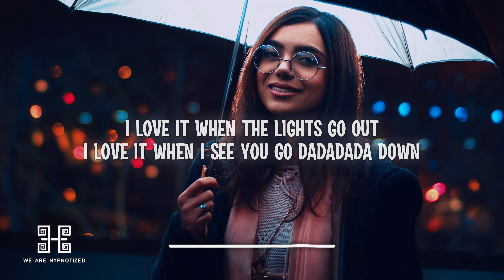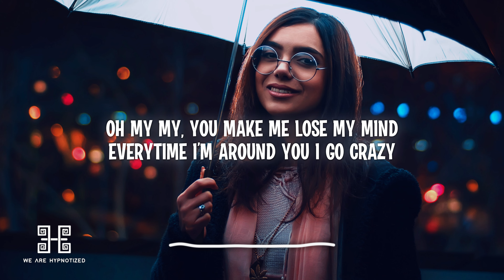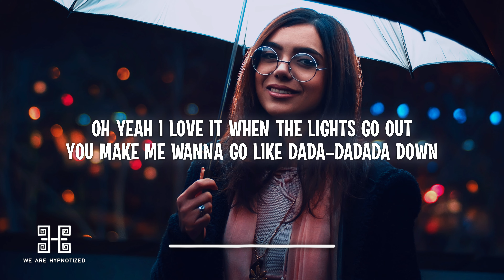Rafiction - Lights Go Out (Lyrics)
Lyrics:
Dangerous
You got black in your eyes and I know
You’re some kind of demon but I want
Everything that you can give me
I want to feel the sin on my body
Getting closer
Oh, can you smell the fear on my body
How I’m giving in to it
We’re alone
I let you decide the rules
Play whatever game you tell me to play
You make me lose my mind everytime I’m around you I go crazy
Nobody does it like you ooh
I love it when the lights go out
I love it when I see you go dadadada down d
Oh yeah I love it when the lights go out
You make me wanna go like dada down dada down
Oh with the lights out
Got me good
Say whatever I’ll do it for you
Can you feel the attraction
The more you push
I just wanna pull you closer
I want you hands all over me
Make me feel like I’m high like a schoolgirl
With feelings I shouldn’t have
Work your magic
Cus for you you know I’ll gladly surrender
I’ll wait for you baby